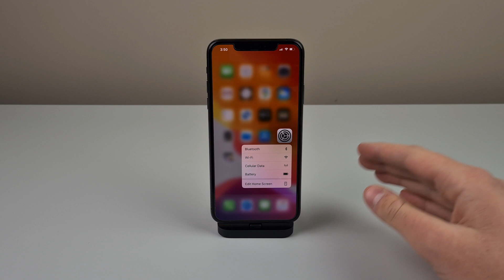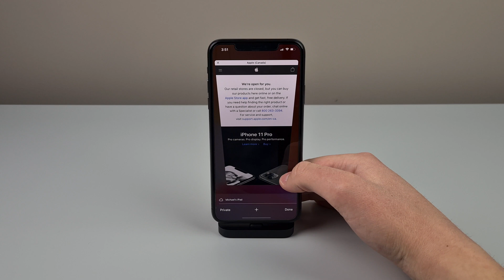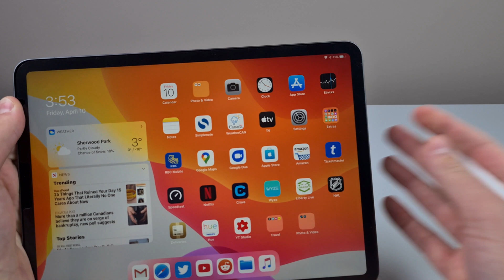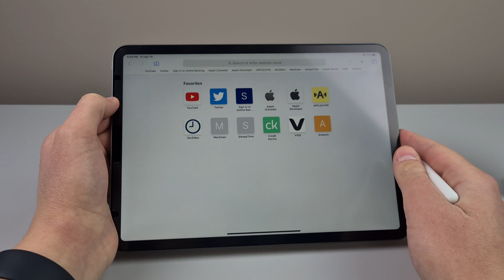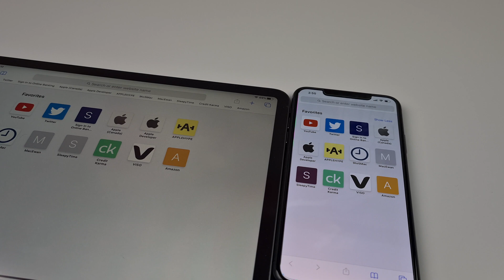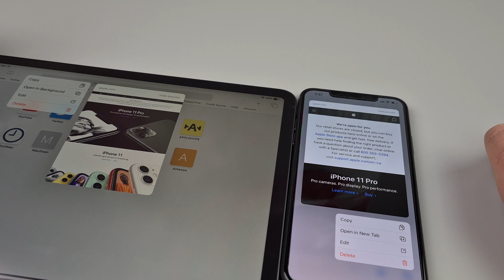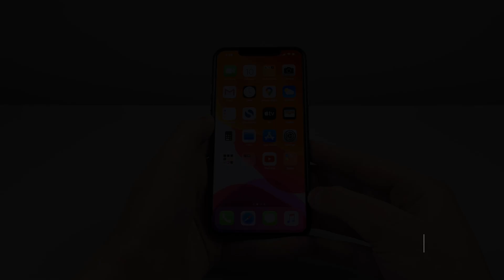I Miss 3D Touch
3D Touch has been replaced with Haptic touch in iOS 13. How do they compare? In this video I'll compare the speed differences and all the benefits + drawbacks of 3D Touch.